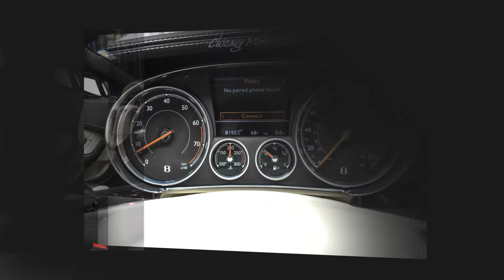2016 Bentley Continental GT V8 S-Mulliner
GC053976-PS